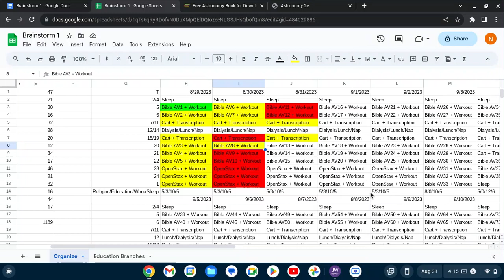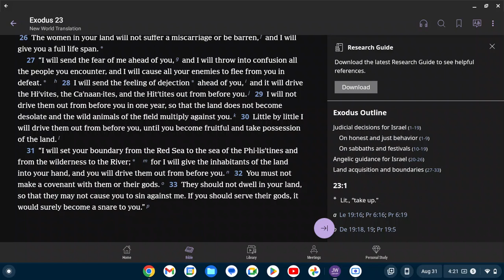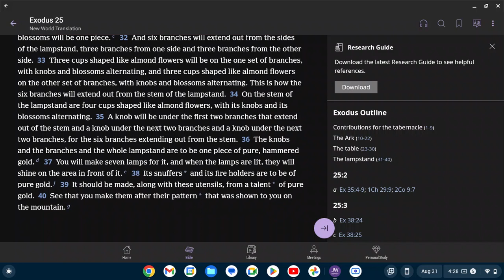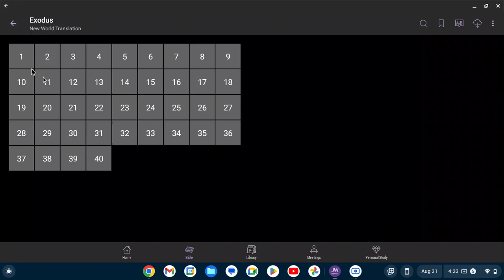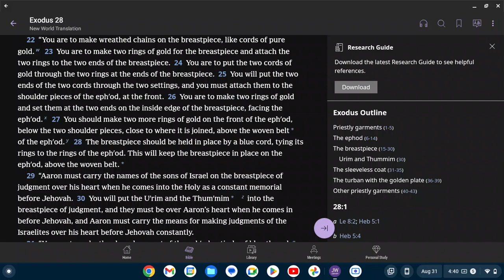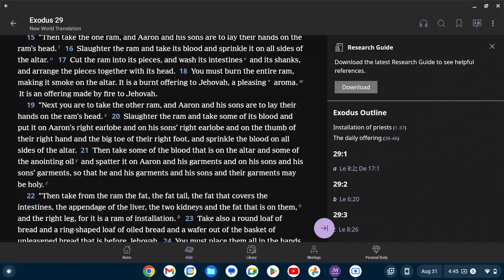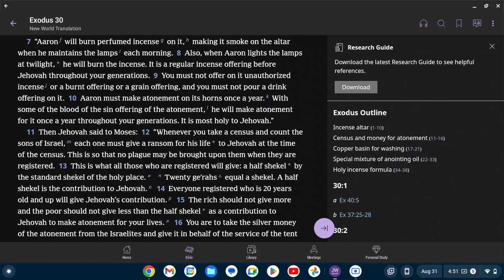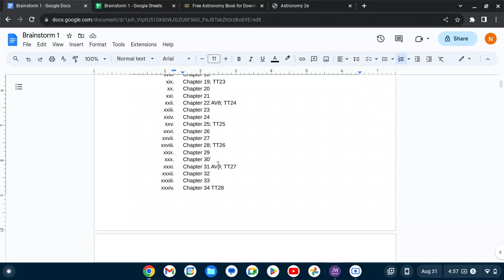Bible NWT AV9